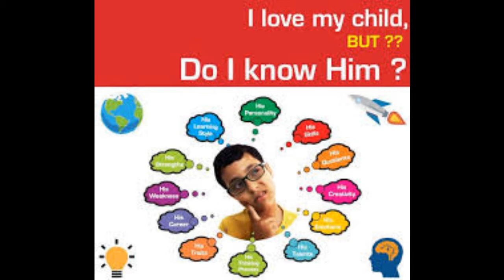WHY DMIT IS NECESSITY ?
This video consists of glimpses of DMIT report by FAMOUSFINGERS, what is the importance of DMIT in your day to day life. Why it can be done in any age. How this report is helpful in different ages and different issues of life. How relationships can be improved by this report.
relationship understanding DMIT report#famousfingers#carvinglives#counseling psychology#Rachna Masand#necessity#famousfingerslucknow#career counseling#parenting#communication#interpersonalskills